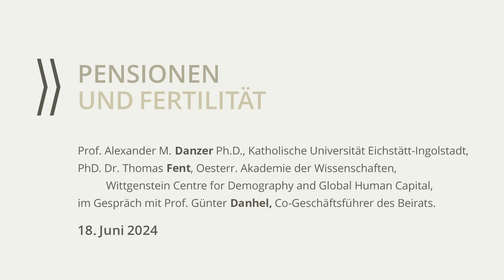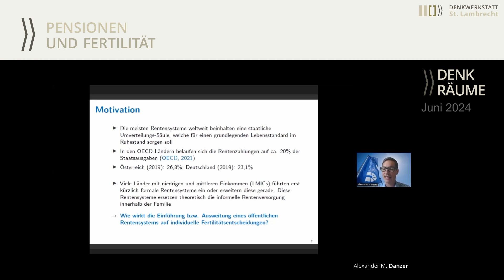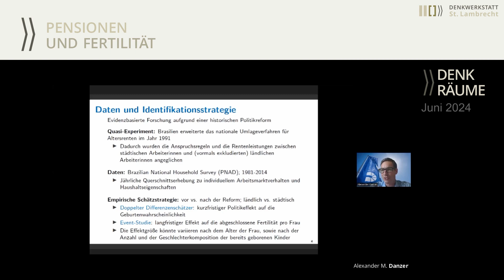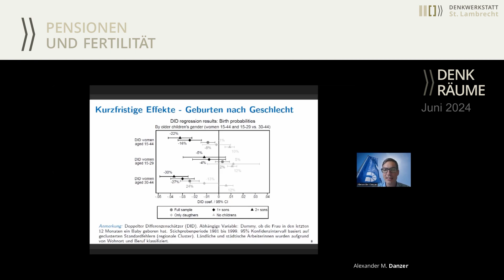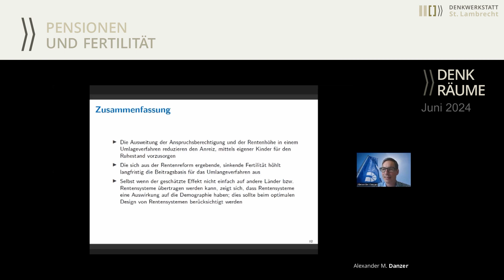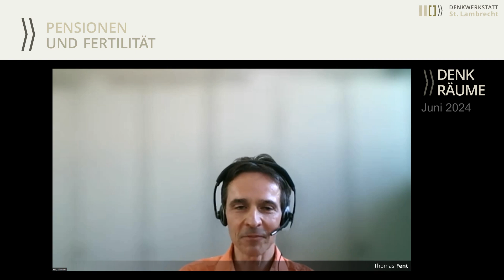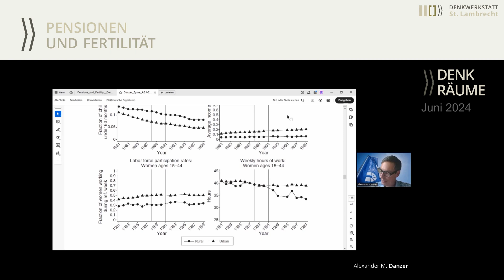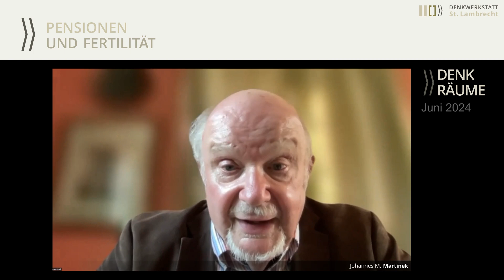DENKRAUM: Pensionen und Fertilität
„Pensionen und Fertilität“

Basis des Gesprächs ist die Studie „Pensionen und Fruchtbarkeit: Mikroökonomische Erkenntnisse“, die von Alexander M. Danzer und Lennard Zyska verfasst und im American Economic Journal 2023 veröffentlicht wurde.

Diese Arbeit beschreibt den Effekt der Rentengewährung auf das Fruchtbarkeitsverhalten von Frauen in Brasilien. Nach der Ausweitung des Pensionssystems auf Landarbeiter hat sich deren Rentenvermögen mehr als verdreifacht. Die Gebärbereitschaft von Frauen im gebärfähigen Alter ist um acht Prozent zurückgegangen. Präsentiert wird diese Studie von einem der beiden Verfasser. Prof. Alexander M. Danzer Ph.D. ist Lehrstuhlinhaber für Volkswirtschaftslehre, insbesondere Mikroökonomik, an der Katholischen Universität Eichstätt-Ingolstadt.
Kommentiert werden die Studienergebnisse von PhD. Dr. Thomas Fent, Wiener Demographie-Institut der Oesterreichischen Akademie der Wissenschaften, Wittgenstein Centre for Demography and Global Human Capital. Er ist Bevölkerungsökonom und forscht in verschiedenen Bereichen der Demografie mit einem Schwerpunkt auf den sozialen Auswirkungen auf das demografische Verhalten.

Zu diskutieren ist, ob und inwieweit die beschriebenen Phänomene isoliert zu betrachten sind, oder ob sie von internationaler Relevanz sind.

Moderiert wird das Gespräch von Prof. Günter Danhel, Co-Geschäftsführer des Wissenschaftlichen Beirats.